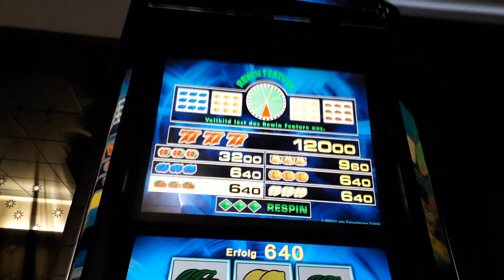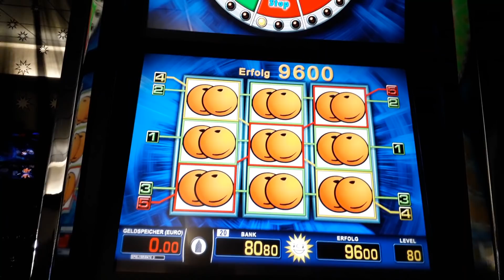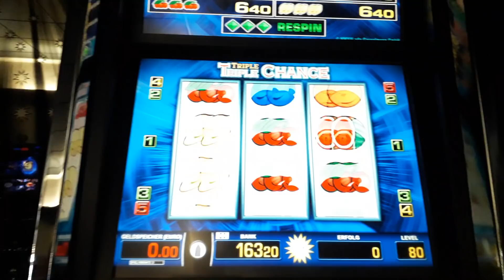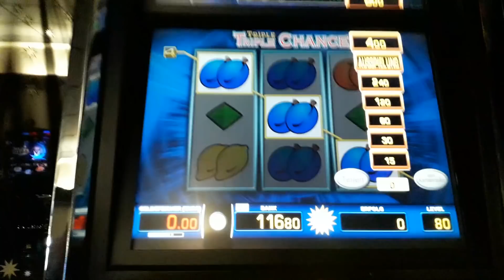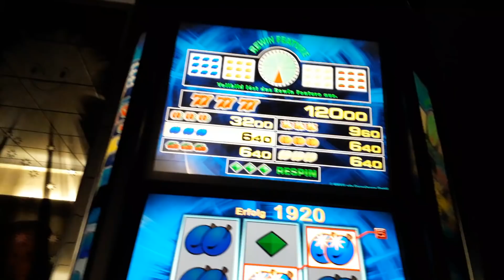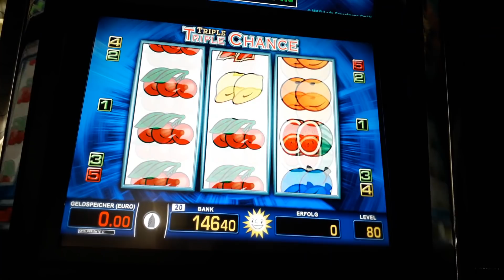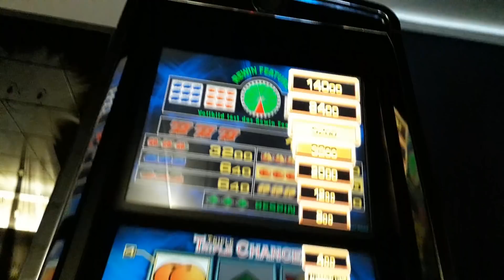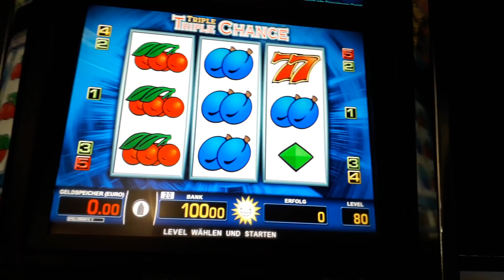Volle Rutsche💪Und was schmeisst die Schmutztapete😂Moneymaker84, Merkur Magie, Merkur, Novoline